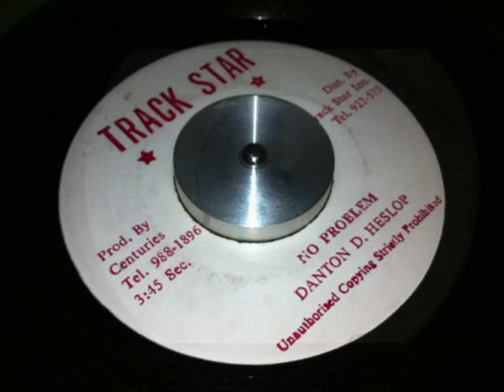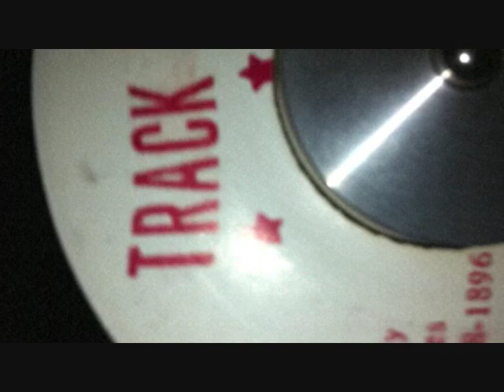Danton D. Heslop - No Problem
Monster digi from the magical year of '88. Dead rare!

Simmons drum set in full effect on this one!

Label: Track Star 7"